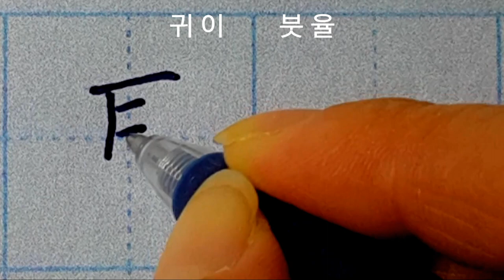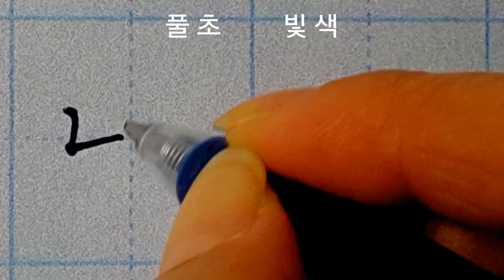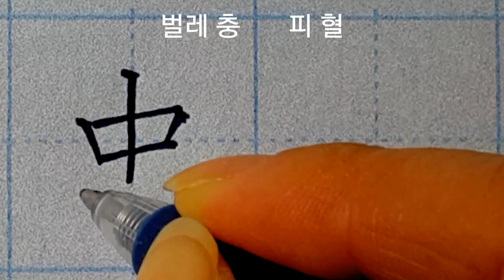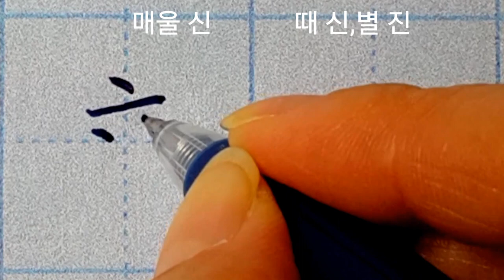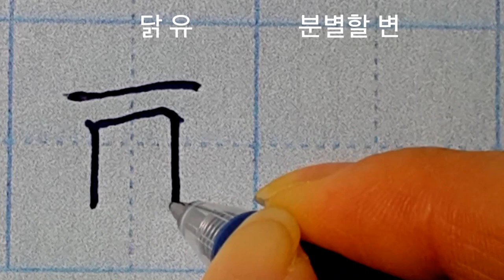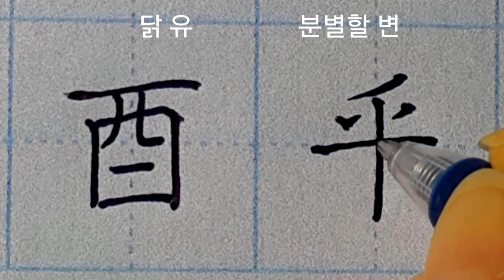한자부수 214 #6 볼펜 쓰기 깃우(羽)~마을리(里) calligraphy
광고는 채널 영상 제작에 도움이 됩니다.♡
영상속 볼펜

타임스탬프
00:00 깃우,늙을로(노)말이을이,쟁기뢰
00:57 귀이,붓율,고기육,신하신
02:00 스스로자,이를지,절구구,어그러질천
02:51 혀설,범호,풀초,빛색
03:55 괘이름간,그칠간,배주,벌레충,피혈
04:50 다닐행,옷의,덮을아,서녘서,볼견
06:21 뿔각,말씀언,골곡,콩두,돼지시,해태태/벌레치
07:38 조개패,붉을적,달아날주,발족
08:20 몸신,수레차/거,매울신,때신/별진
09:14 쉬엄쉬엄갈착(책받침변),고울읍,언덕부,닭유,분별할변

4.19전국휘호대회 최우수상